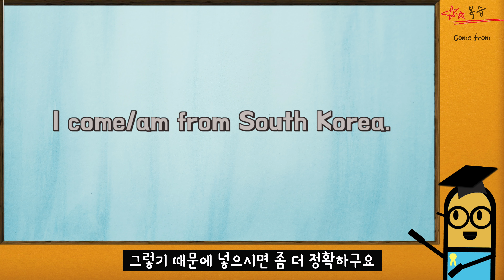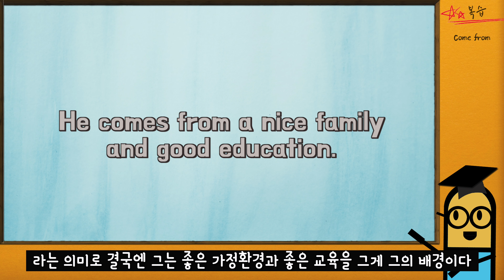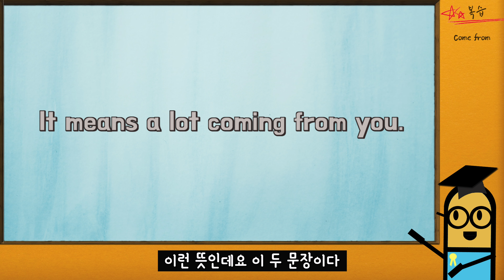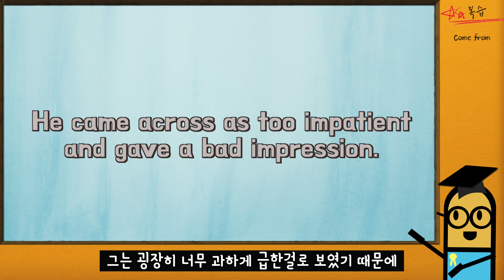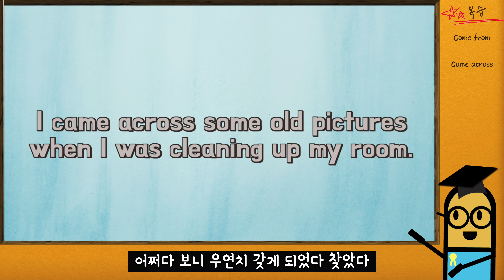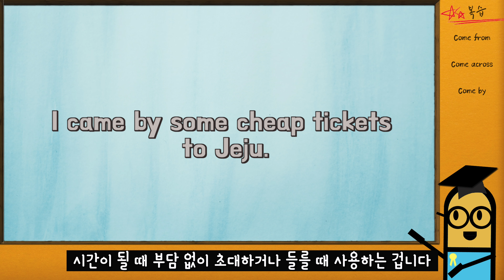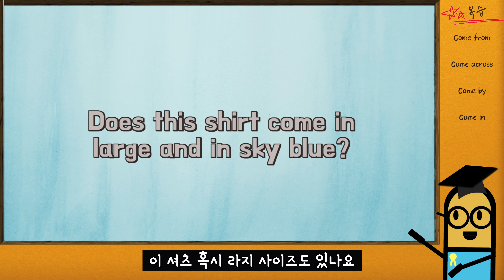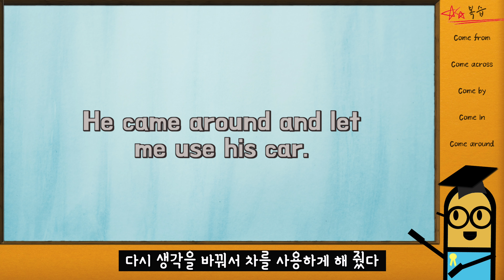[영어 표현] come을 활용하는 원어민 표현들! come in, come around, what goes around comes around